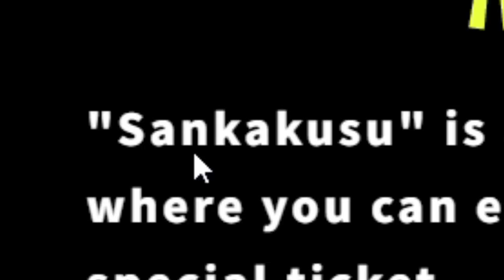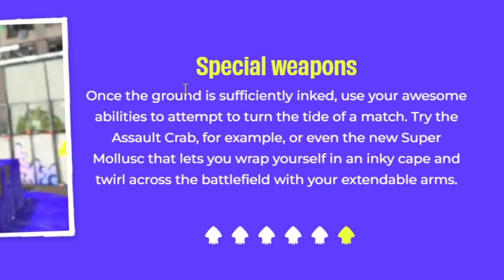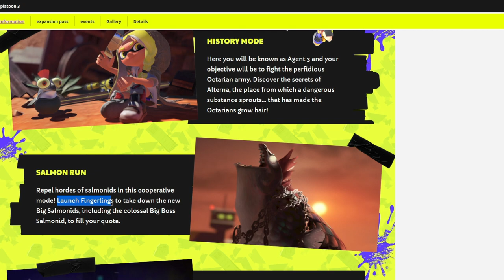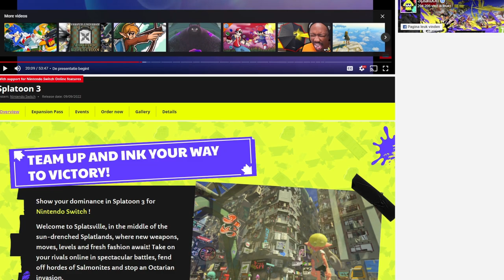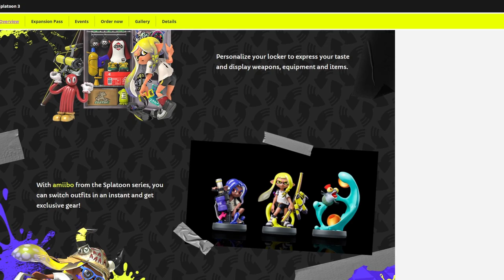NEVER Put Splatoon 3 Through Google Translate...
I had the horrible idea to translate Splatoon 3's website, and what better tool to do it with than Google Translate? These translations were nothing like the Splatoon 3 we know and love, so make sure to stick around because they were hilarious.

Make sure to get your free Grizzco Meditation today!!